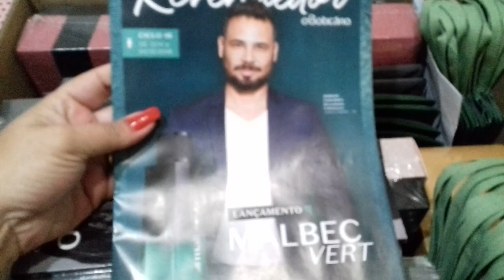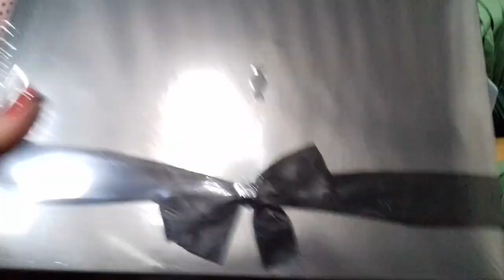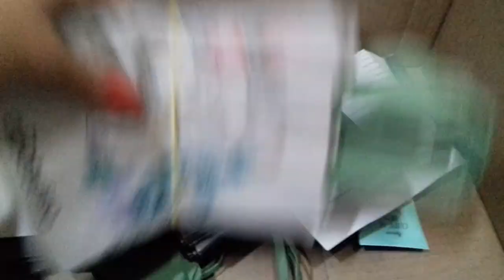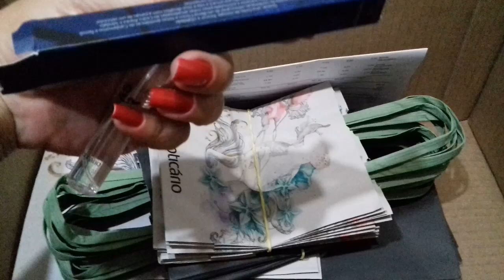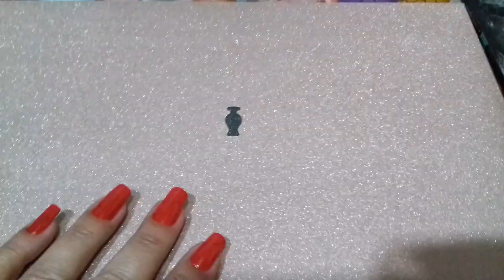Meus Kits do O Boticário Chegaram! | Kits Natal Ciclo 15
Compre Natura pelo meu espaço digital e a natura entrega na sua casa

Leila Krachinski
Caixa Postal 63
Praia Grande/SP
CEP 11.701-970